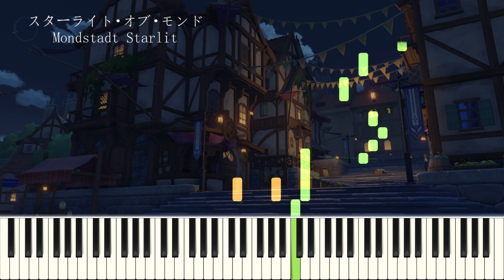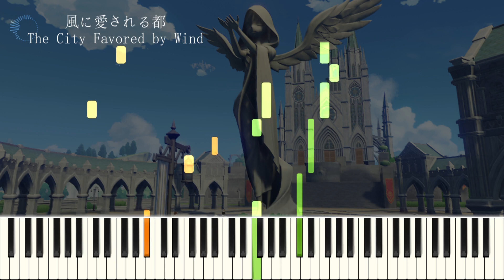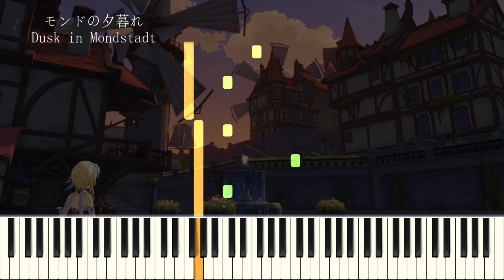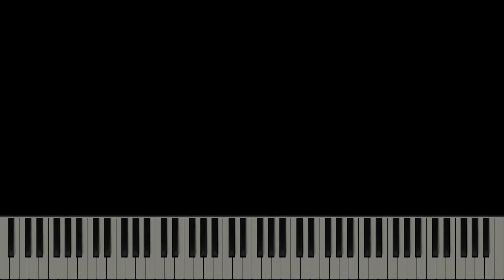モンドBGM【Mondstadt BGM】『スターライト・オブ・モンド』『風に愛される都』『モンドの夕暮れ』『アナザーデイ・イン・モンド』【原神 OST piano cover】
今回は【原神】OST selection　〜モンドの一日〜
公式セレクション4曲を動画にしました。

00:00『スターライト・オブ・モンド』Mondstadt Starlit
01:03『風に愛される都』The City Favored by Wind
02:05『モンドの夕暮れ』Dusk in Mondstadt
03:53『アナザーデイ・イン・モンド』Another Day in Mondstadt

モンドは実家のような安心感がありますよね。意味もなくログアウト時はモンドに戻ったりしてました。モンドもいい曲が多くて動画作る順番を迷います。今回は4曲をまとめて公式と同じ構成にしましたが、そのうち週1投稿とは別に、それぞれの指番号ガイド有を個々の動画で投稿しようと思います。

■難易度
『スターライト・オブ・モンド』
『風に愛される都』(モンドの一日)
☆☆☆☆☆（☆5/5）

『モンドの夕暮れ』
『アナザーデイ・イン・モンド』
☆☆（☆2/5）

■原曲
「風と牧歌の城 City of Winds and Idylls」
Disc 1 より

3. 風に愛される都
5. モンドの夕暮れ
6. スターライト・オブ・モンド
8. アナザーデイ・イン・モンド